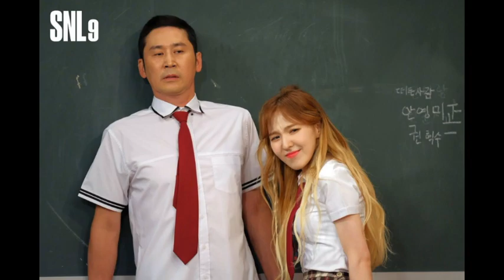Fans share concerns about Red Velvet's Wendy joining the cast of SNL Korea 2021